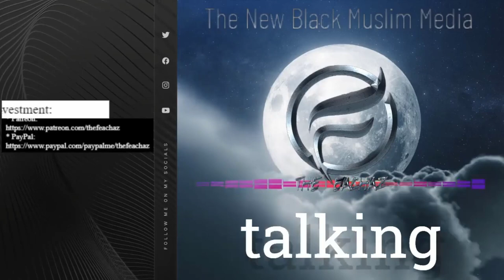Dr Umar Jekyll and Mr Hotep Hyde